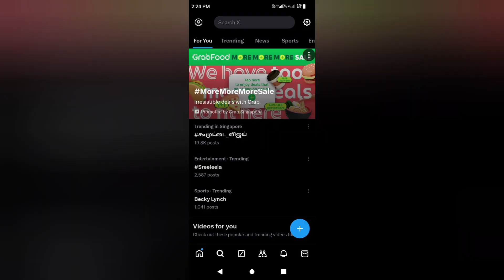திருமா விஜய் சந்திப்பு ! விஜயை எதிர்த்த சீமான் ! Trending இடம் பிடித்த கூமுட்டை விஜய்